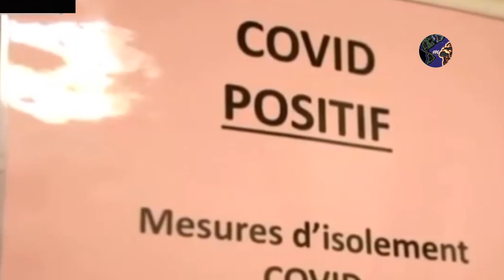Pompeo, Dünya Sağlık Örgütü'ne Alternatif Kurum Kuracağız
Destek ve öneri için iletişime geçebilirsiniz.